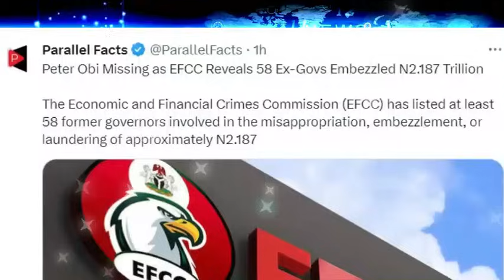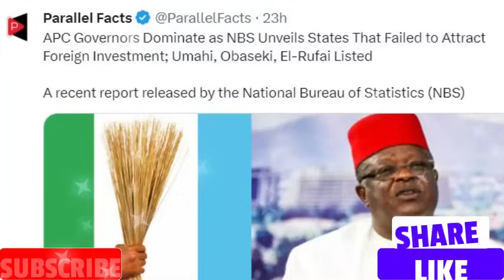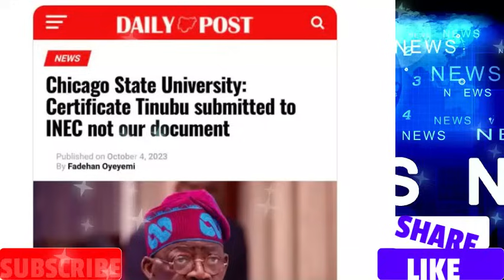😱FINALLY! EX-GOVS FEAR: PETER OBI MISSING AS EFCC PUBLISHES 58 LOOTERS OF NIGERIA N2.187 Trillion😱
😱FINALLY! EX-GOVS FEAR: PETER OBI MISSING AS EFCC PUBLISHES 58 LOOTERS OF NIGERIA N2.187 Trillion😱 Breaking Tinubu Tinubu&Nigeria NigeriaUnderPressure TinubuPanics TinubuInFears TinubuWorries TinubuInTears FinallyTinubuFears EX-Govs&efcc